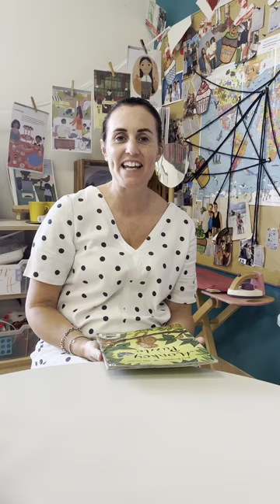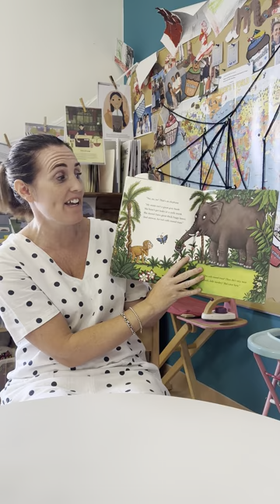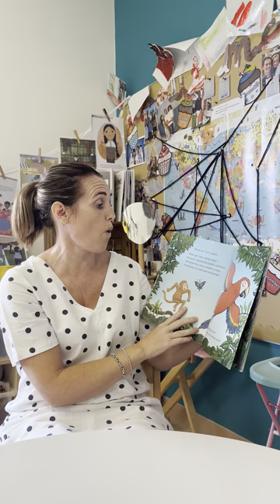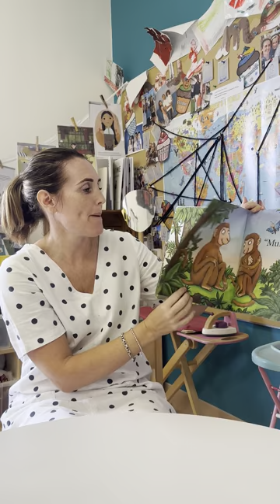Mrs Horton - F1H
Enjoy a story with your new teacher Mrs Horton.